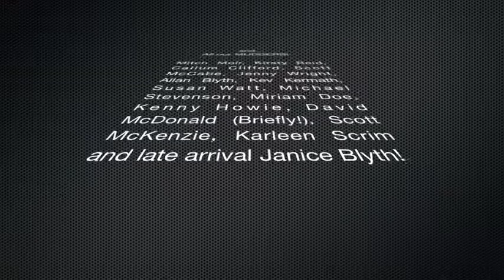Mike Lindsay PT Tough Mudder Training 2013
Tough Mudder Training leading up to the event in Scotland 2013!

7 weeks hard training from the guys starting from 5km up to 15km hills every Tuesday followed by Strength and conditioning every Friday!

Now for the main event!

This is my first attempt at creating a video... hope you like it!

LIKE 'mike lindsay personal training' on Facebook

Follow 'PersonalTra1ner'